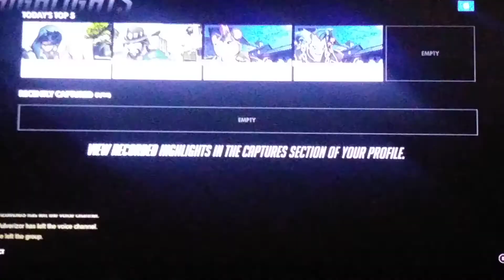Tracer POTG pulse bomb ulty